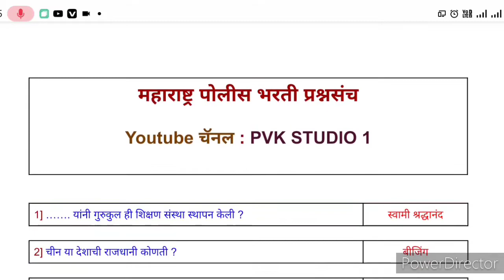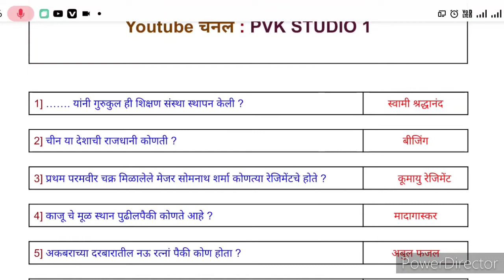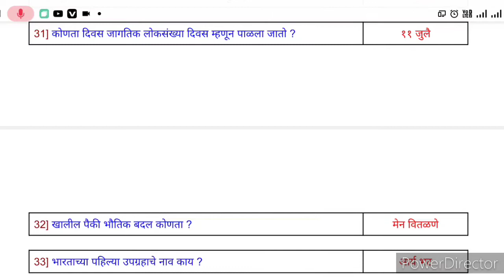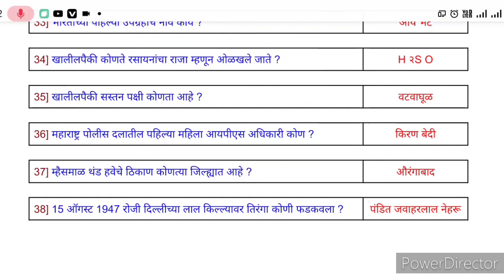Maharastra Police Bharti Question Paper 2022 | पोलीस भरती प्रश्नपत्रिका क्रमांक 5 | IMP Gk Question